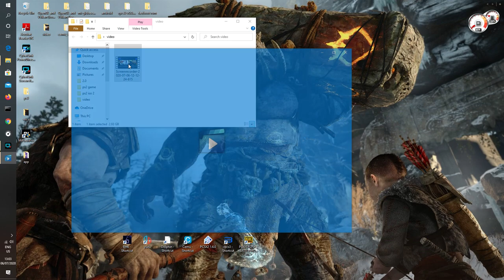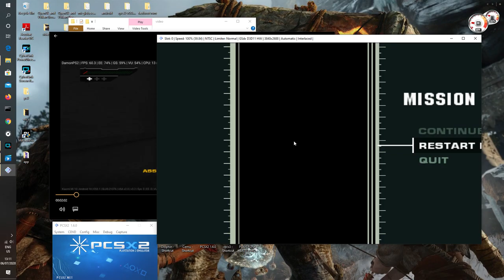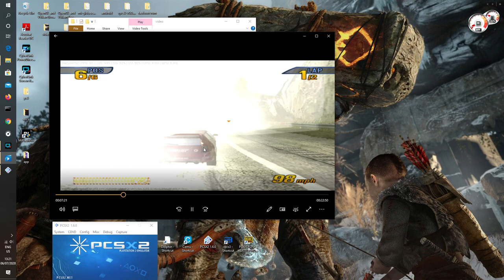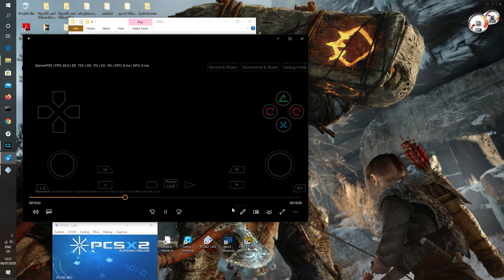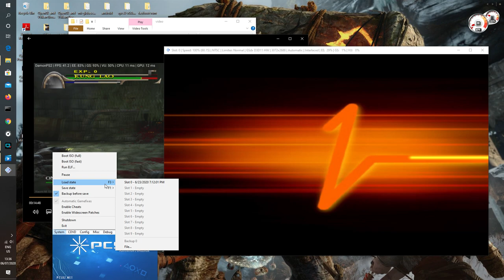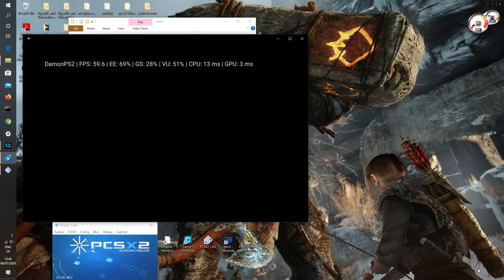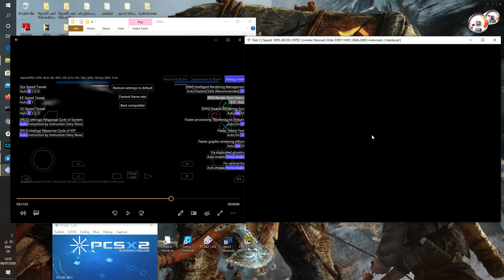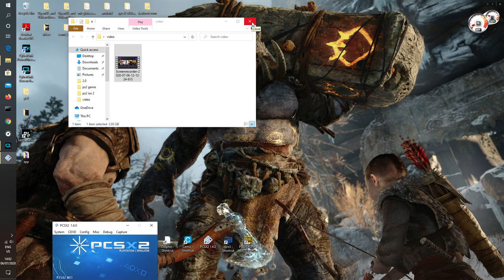Damon PS2 Pro V3.2 (android) VS PCSX2 1.6.0 (pc) ps2 game emulator